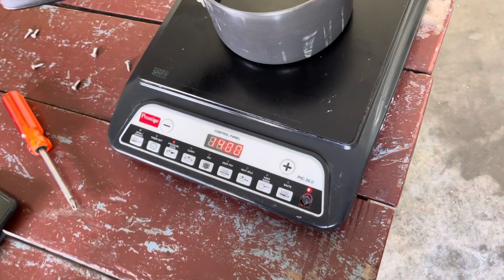Repair Induction Chula | Prestige Induction | Induction Heating Problem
About this video - is video me prestige induction chullha tha usme heating problem tha usko kaose repair karte hai wo sab is video me dekhne ko milega ummid karta hu ye video aap sabhi ko bahut pasand Aayega Thanks

Induction heating working principle
Induction heating cooling
Induction heating problem
How to fix induction heating problem
Prestige Induction ko kaose repair kare
Best induction
Induction chulha
Prestige induction chulha
Induction chulha
Induction motor
Induction chulha repair
How to repair induction chulha
Chulha
Electric chulha
Light wale chulha
Induction heater
Induction heating problem